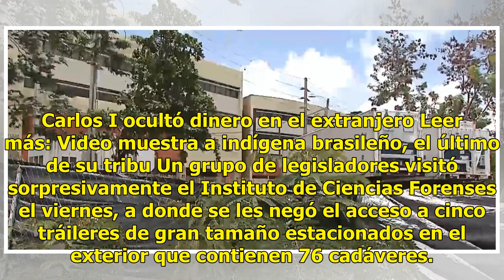Descubren morgue con cuerpos almacenados en tráilers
SAN JUAN - Los legisladores en Puerto Rico investigan a su instituto forense tras quejas de falta de personal, malos olores y retrasos en el manejo de cuerpos mientras la isla pasa apuros para recuperarse de la destrucción causada por el huracán María en medio de una dura crisis económica. Leer más:...